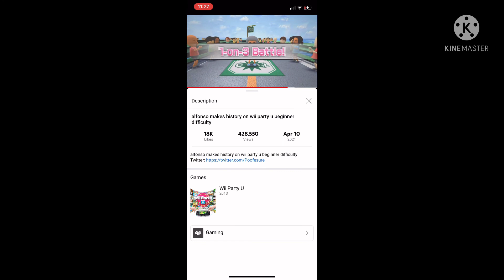WE GOT A FREAKING 15!!!!!!